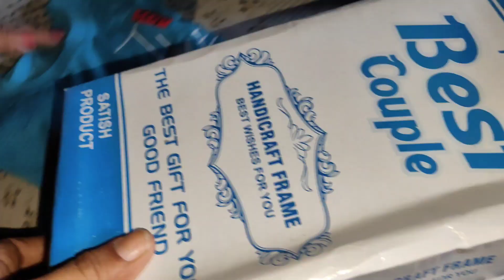desi vlog मैंने# अपने आप# बनाए# प्लेन नाएरा कट# डीजाइन simple लुक